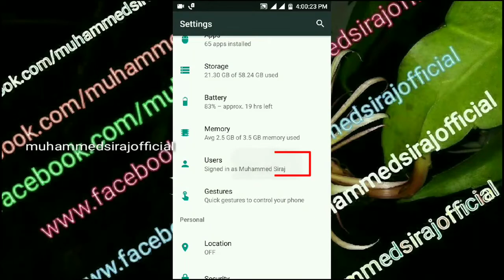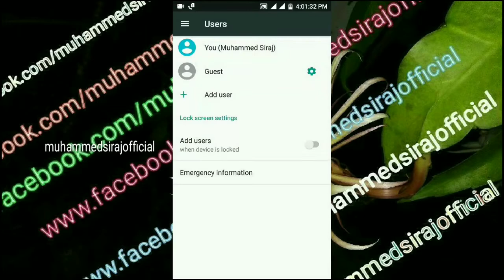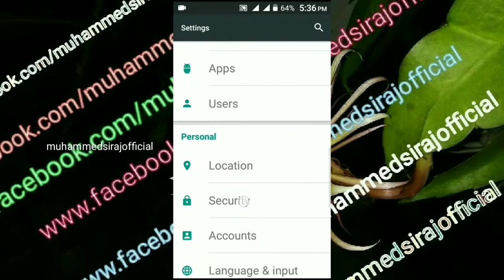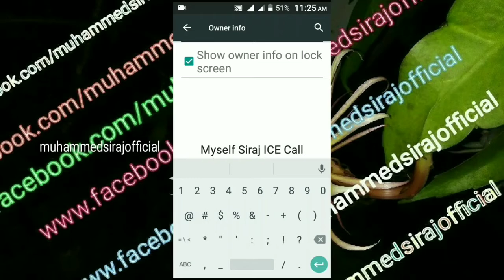ICE EMERGENCY CONTACT NUMBER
If You Loss your mobile or at a situation of emergency, the person whomgot your locked mobile cannot access it and can't get to you or to your relatives.. in such cases adding Emergency Contacts will help you.
Watch and if seems useful share to others also.
നിങ്ങളുടെ മൊബൈൽ നഷ്ടപ്പെടുകയോ നിങ്ങൾ ഒരു അപകടത്തിൽ പെടുകയോ ചെയ്യുന്ന സാഹചര്യത്തിൽ നിങ്ങളുടെ lock ചെയ്ത mobile കണ്ടുകിട്ടുവർ നിങ്ങളുടെ വിവരങ്ങൾ അഥവാ നിങ്ങളുടെ ബന്ധുക്കളെ ബന്ധപ്പെടുവാനുളള വിവരങ്ങൾ എങ്ങനെ ലഭിക്കും.??
വീഡിയോ കാണുക.